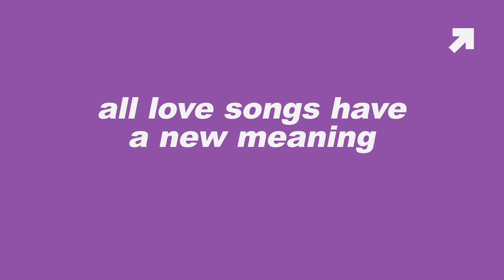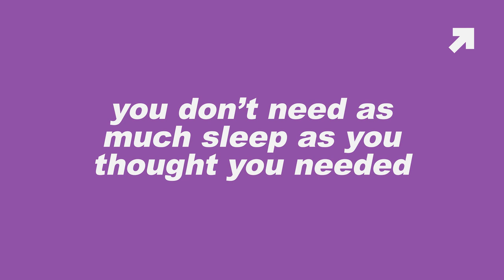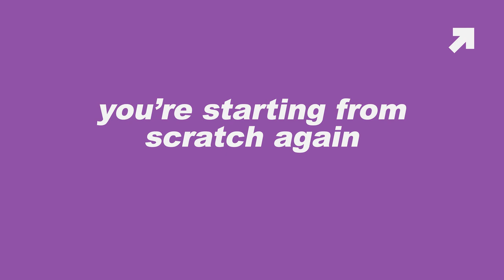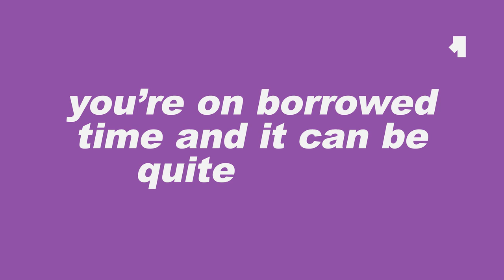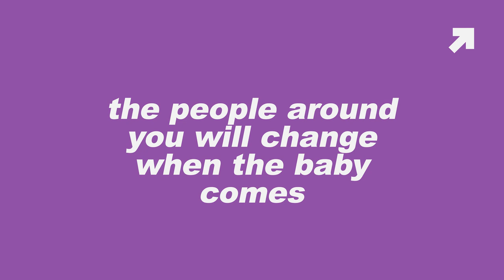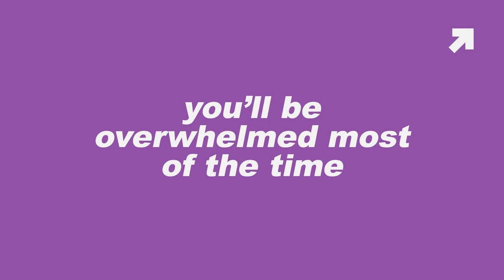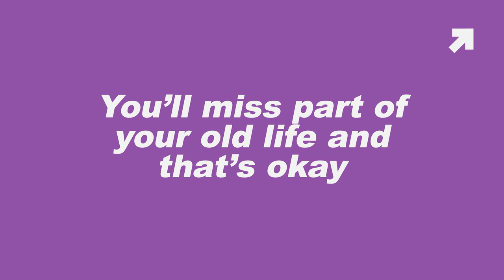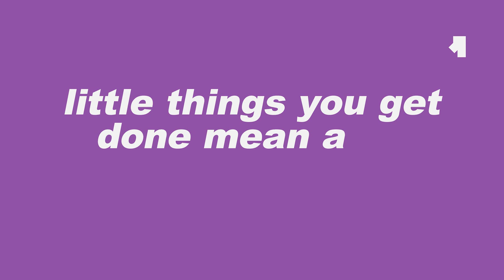13 Things We Wish We Knew before becoming Parents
In this video, we sit down to discuss the unexpected surprises that come with parenthood. From sleepless nights to unexpected baby quirks, we share our experiences and insights into the realities of becoming a new parent. Join us as we share our candid stories and reveal the unforeseen challenges and rewards of starting a family. Whether you're a new parent or simply curious about what to expect, this video provides a raw and honest look into the world of parenthood.